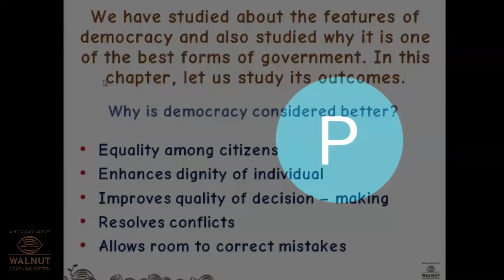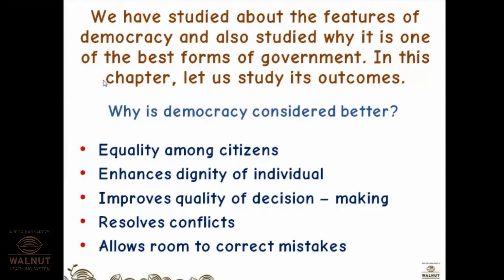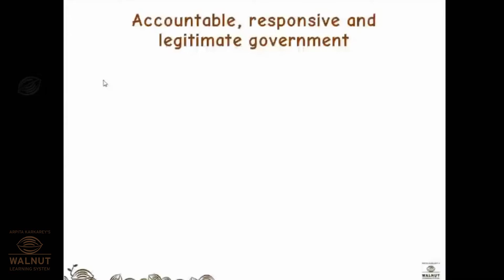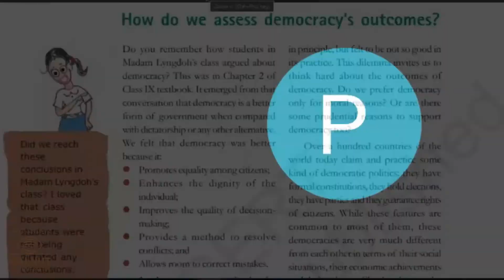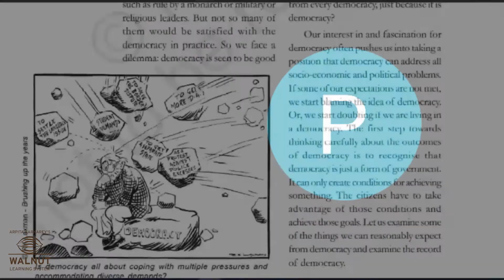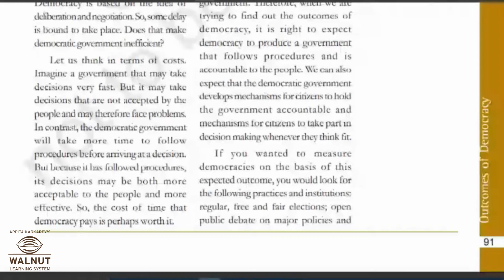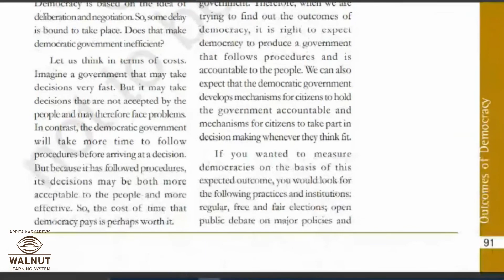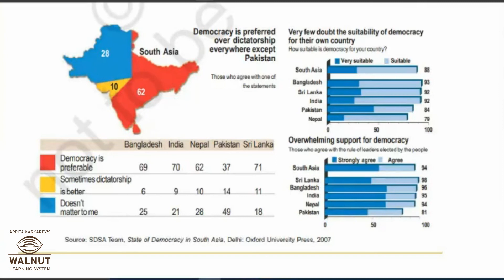10 Social Studies - Outcomes of Democracy - Assessing Democracy's Outcomes